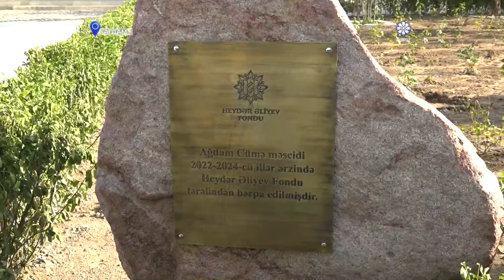Норвежские путешественники посетили город Агдам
Продолжается поездка в Карабах и Восточный Зангезур расширенной делегации Клуба международных путешественников Норвегии Vagaclub в составе 30 человек.
Как сообщает АЗЕРТАДЖ, гости после города Шуша прибыли в Агдам.
Путешественники вначале посетили Агдамскую городскую Джума-мечеть. Они были проинформированы о военных преступлениях армян, уничтожении ими наших культурных, исторических, религиозных памятников.